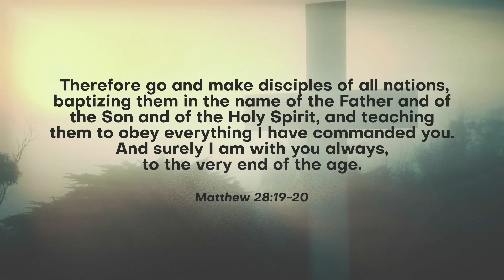Easter Short with Baptisms from 3/28/21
Easter video including baptisms from March 28th 2021.